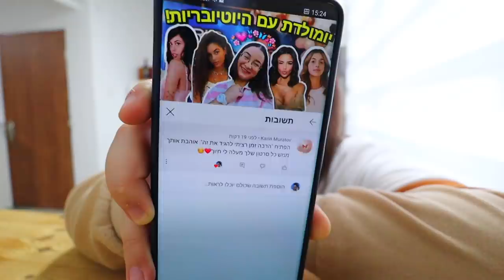אתגר בלי מתכון! מכינה עוגיות! *אסון במטבח* | ולוגמס יום 8 vlogmas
🧡אם אתם קוראים את זה תגיבו: עוגיה ורודה

אוהבת💗
מיכל מצוב